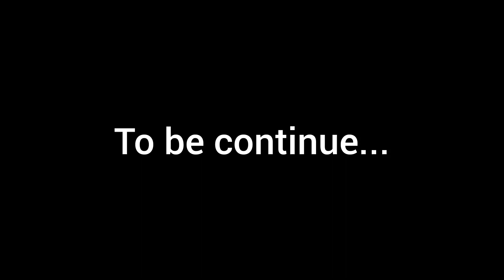Bishnupriya manipuri girls practicing raaslila//rasdari: Mrs Ashita Sinha // Anandita sinha